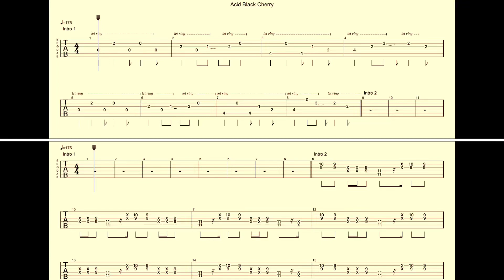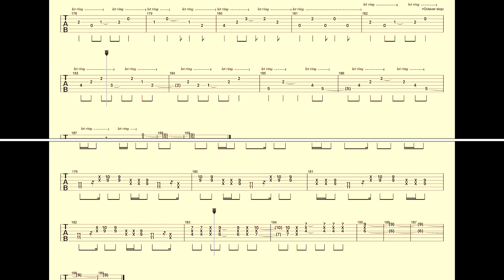【Acid Black Cherry】Band Score『Re:birth』Guiter Score！